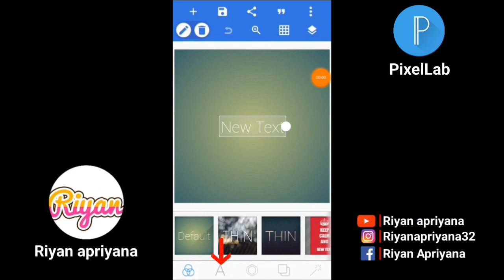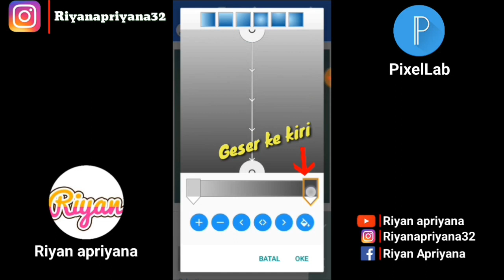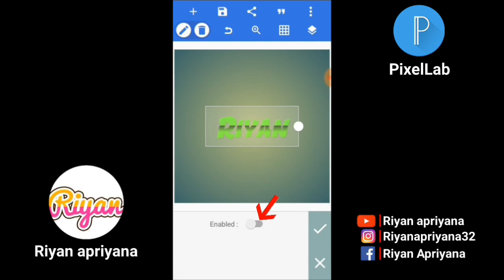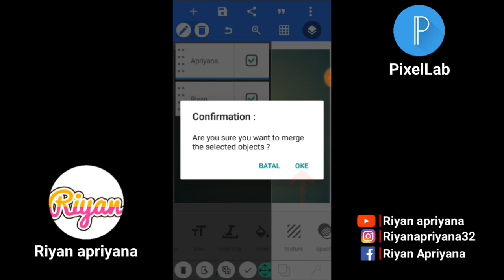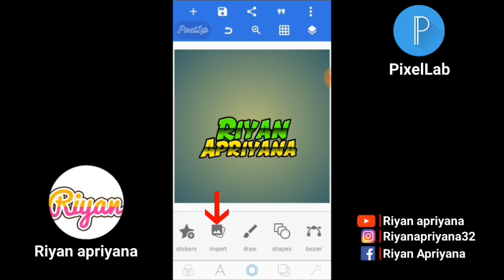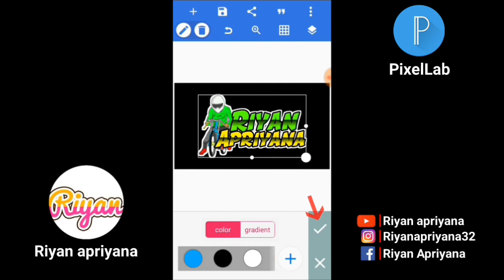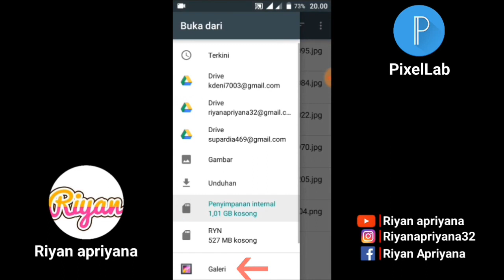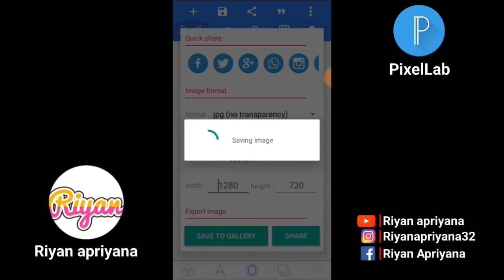Cara membuat logo nama racing keren | Pixellab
Oke Teman-teman Kembali Lagi Bersama Saya DiChannel Riyan apriyana Pada Video Kali Ini Saya Akan Memberikan Tutorial Editing Lagi Ya Teman-teman Yaitu : Cara membuat logo nama racing keren | Pixellab :) Oke Teman-teman Langsung Saja Tonton Videonya Sampai Selesai Ya🙏

Yang Mau Request Video Selanjutnya Bisa Komen DiBawah👇

*TERIMA KASIH*

Bahan :
- Mentahan anim motor :